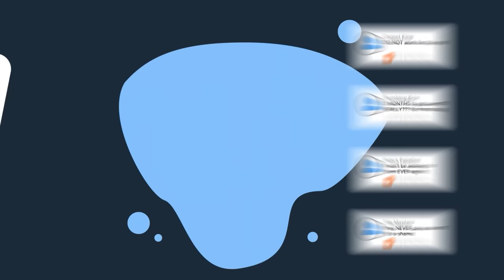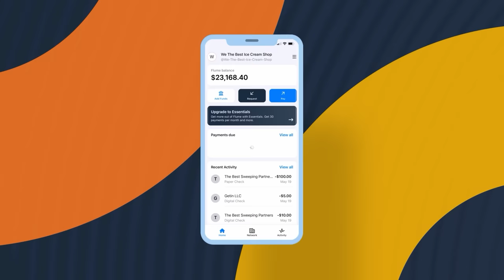Get Your Business Paid Now with Flume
If you are a small business owner or work for a small business looking for a faster way to get paid, Flume is your payment solution! It's easy and simple to use on the web or on mobile. Try Flume for free.